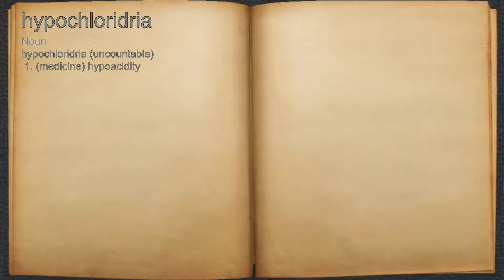What does hypochloridria mean?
A spoken definition of hypochloridria.

Intro Sound:
Typewriter - Tamskp